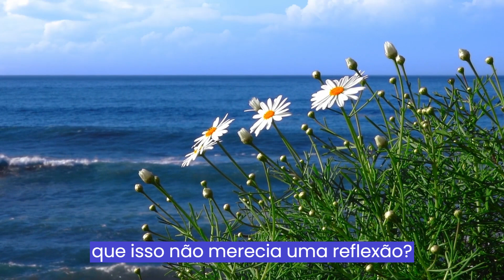Seu Guardião veio acalmar seu coração!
Creio que esta mensagem tem seus destinatários certos, e que você saberá e sentirá no seu coração se essas palavras são ou não para você. Espero que ela chegue aonde realmente precisa chegar, e que seja entendida.